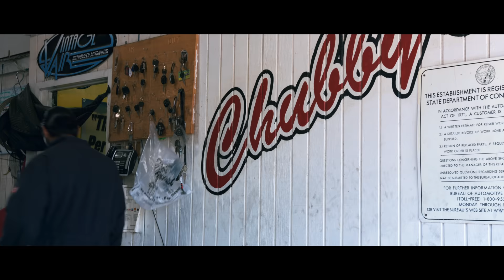Lewy - Reset (Music Video)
Featuring Special Guest : Danny Trejo @officialdannytrejo

Music Produced by : Anthony Reeder @thernbchef
Written by : LewyMusic @lewymusic

Music Video Reset
Directed by: Joel Daley @joeldaley
Director of Photography: Rich Bella @richbella
Producers : Ashley LaRae  @msashleylarae
Nicholas Hernandez @nicknackfilms

Drone Operator : NickNackFilms
First A/C : William D'Anthony @William.danthony
Make-up : Terra Williams @loveoftheland_theonly
Location : Chubbys Automotive @chubbys_auto

Dancers : Lucy Diaz @lucydance1962
                  Liliana Molina @lilylil417

BTS : Pro 8 Media @pro8.media
Matthew West
Victor Pimentel
David Chico

Special Thanks to Danny Trejo and Chubbys Automotive who made this project all possible.